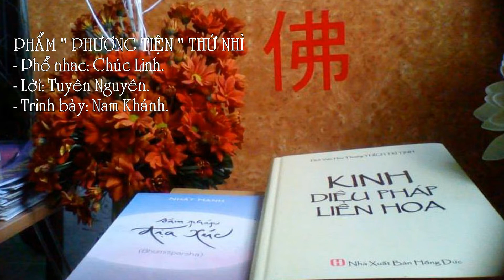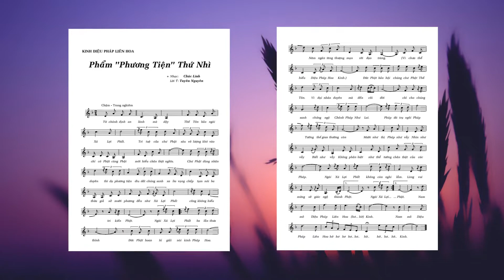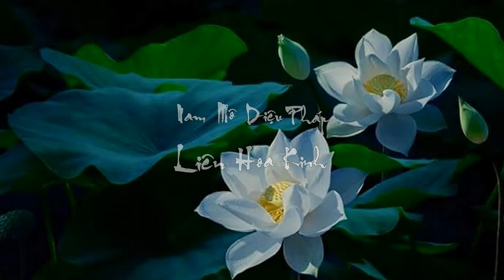Phẩm "Phương Tiện" Thứ Nhì || Nhạc: Chúc Linh - Lời: Tuyên Nguyên - Trình Bày: Nam Khánh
Kinh Diệu Pháp Liên Hoa – Phẩm “Phương Tiện” Thứ Nhì

 Từ chánh định an lành mà dậy
Thế Tôn bảo ngài Xá Lợi Phất
Trí tuệ của chư Phật
Sâu vô lượng khó vào
Chỉ có Phật cùng Phật
Mới hiểu chân thật nghĩa

Chư Phật dùng nhân duyên ‎
Thí dụ phương tiện ‎
Dìu dắt chúng sanh
Xa lìa vọng chấp ‎
Tạm nói ba thừa
Giả sử mười phương ‎
Đều như Xá Lợi Phất
Cũng không hiểu Tri Kiến Phật

Ngài Xá Lợi Phất
Ba lần thưa thỉnh
Đức Phật hoan hỷ
Giải nói kinh Pháp Hoa
Năm ngàn tăng thượng mạn rời đạo tràng
Vì chưa thể hiểu Diệu Pháp Hoa kinh

Đúc Phật bảo hội chúng
Chư Phật Thế Tôn
Vì đại nhân duyên mà đến cõi đời
Chỉ cho chúng sanh
Chứng ngộ chánh pháp Như Lai

Pháp đó trụ ngôi pháp
Tướng thế gian thường còn
Mười như thị
Pháp như vầy
Nhìn như vầy
Biết như vầy
Không phân biệt ‎
Như thể tướng chân thật của các pháp

Không còn nghi lầm
Lòng vui mừng ‎
Sẽ giác ngộ thành Phật

Mười như thị
Pháp như vầy
Nhìn như vầy
Biết như vầy
Không phân biệt ‎

Nam Mô Diệu Pháp Liên Hoa Kinh